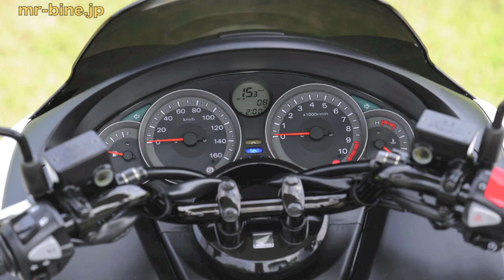Honda FORZA Si Test Ride WEB Mr. Bike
ホンダ フォルツァ Si の試乗インプレッション記事はコチラ